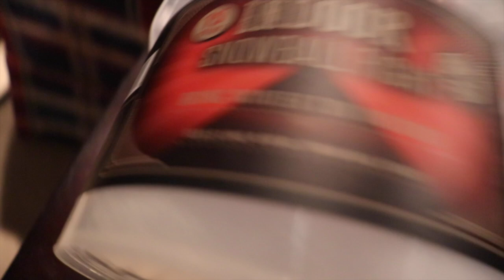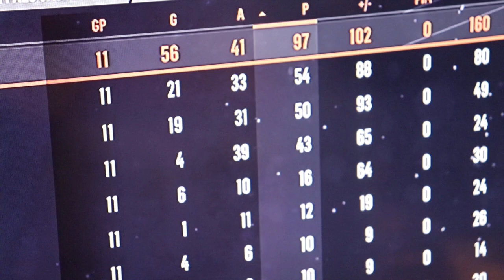INDOOR SNOWBALL DODGEBALL FIGHT!! 😎